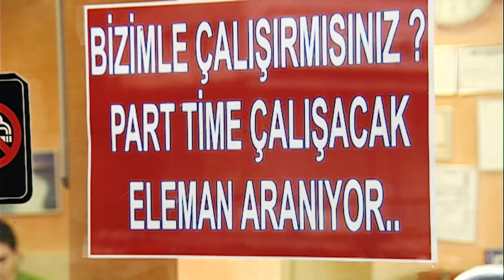AKASYA DURAĞI 13. BÖLÜM | FULL HD (ÇOK RENKLİ)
13. Bölüm Özeti

Osman durakta güreşe tutuşuyor
Pehlivanlığıyla övünen Osman, eski bir pehlivan arkadaşıyla durakta güreşe tutuşuyor.
Tuğçe okul harçlığını çıkarmak için çalışmak ister. Fakat Melahat buna izin vermez. Bunun üzerine Tuğçe, annesinden gizli, bir hamburgercide part - time olarak çalışmaya başlar.
Şaziment evininin odalarından birini üniversite öğrencilerine kiralamak isteyince Sinan kıyameti koparır. Evde yabancı erkek istemediğini söyler. Fakat Şaziment kararından vazgeçmez. Bunun üzerine Sinanlar evden taşınmaya karar verirler. Fakat eve gelen öğrenci erkek değil de çok alımlı güzel bir kız çıkınca Sinan evden taşınmaktan vazgeçer.
Ali Kemal, Mehmet Hoca’nın da yardımıyla liseyi dışarıdan bitirmeye çalışmaktadır. O gün coğrafya sınavına girecektir. Fakat daha önce başvurduğu desti izdivaç programından aranıp çağrılınca, Ali Kemal herkese sınava gittiğini söyleyerek programa gider. Ali Kemal’i izdivaç programında bir de sürpriz beklemektedir.
Her zaman pehlivanlığıyla övünen Osman’ın taksisine eskiden güreştiği ve bir türlü yenişemediği bir pehlivan arkadaşı biner. İki eski arkadaş eski günleri anarken kimin kimi yendiğine karar veremezler ve tekrar güreş tutmaya başlarlar. Böylece durakta bir güreş müsabakası yapılır.
Dilek kendisiyle evlenmek isteyen erkek arkadaşını babasıyla tanıştırmaya getirir. Ama Osman Dilek’in erkek arkadaşını görünce şoke olur.

İyi Seyirler.